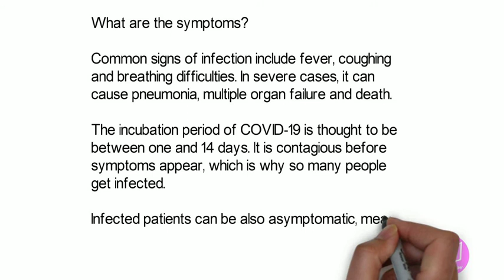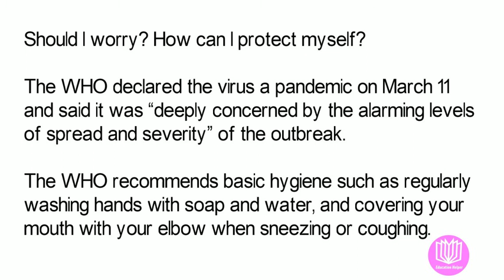Coronavirus essay | Coronavirus essay in english in 250 words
Coronavirus essay  Coronavirus essay in english in 250 words essay on coronavirus important essays for exams impact of cronavirus in our daily life and education